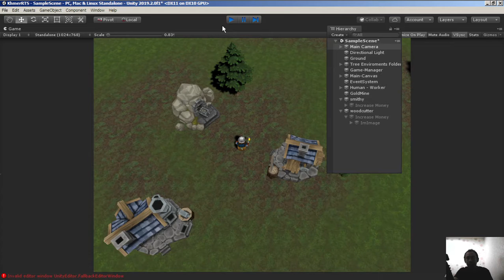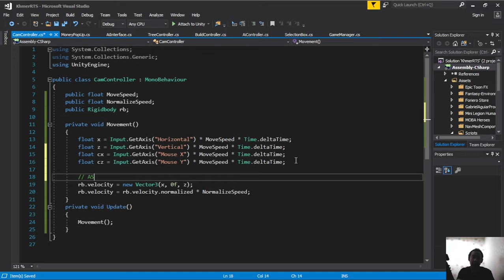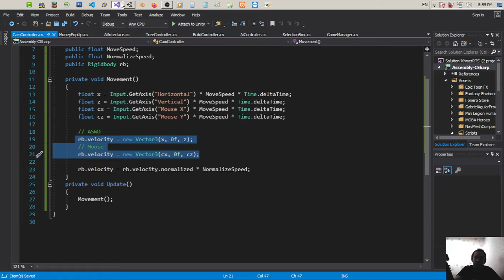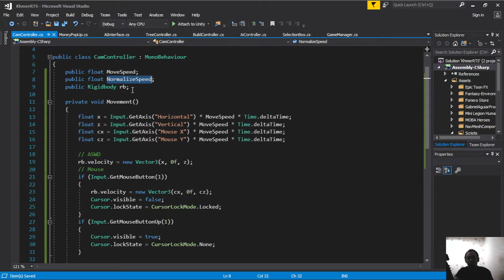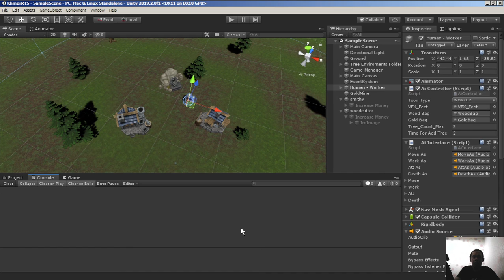Cambodia (Khmer) Unity3d RTS Basic មេរៀន​ទី 24